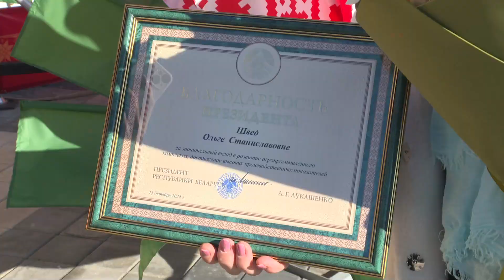Александр Лукашенко 19 октября принял участие в фестивале-ярмарке «Дажынкі-2024»